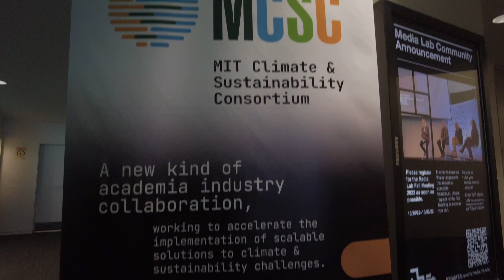MIT Climate & Sustainability Consortium Symposium 2022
The MCSC's Symposium, which brought today experts from member companies and the MIT community, sparked cross-industry and interdisciplinary collaborations to drive innovations in climate change. Hear from our member companies about what makes the MCSC unique. Video by Christopher Harting.